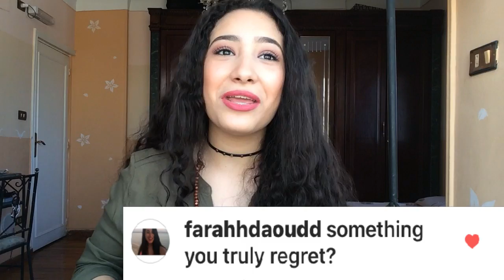Engy ghozlanlAsk Engy/اتحدوني اكل قرن فلفل حاااار هالوبينو؟؟؟؟هطلع من غير ميك اب خالصص؟؟؟؟/اسأل انجي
Engy ghozlanlAsk Engy/اتحدوني اكل قرن فلفل حاااار هالوبينو؟؟؟؟هطلع من غير ميك
اب خالصص؟؟؟؟/اسأل انجي